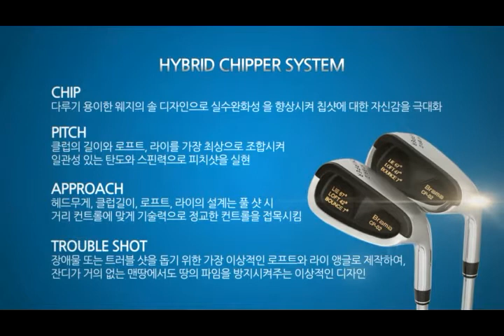신개념 브라마골프 하이브리드 웨지(치퍼) 스터디셀러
맨날 뒷땅,토핑 나는 52도웨지 대신...치기쉽은 42도 47도 웨지로
숏게임,어프로치,피팅샷,벙커샷을 커버한다.